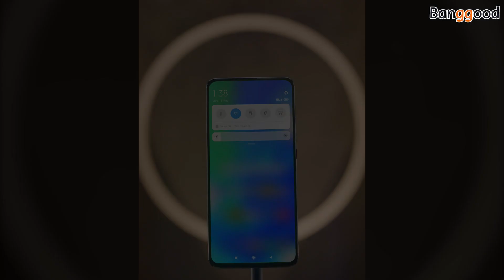POCO F2 Pro Global Version 64MP Camera 8K Video 6GB 128GB 5G Smartphone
Description
POCO F2 Pro Global Version 6.67 inch Snapdragon 865 4700mAh 30W Fast Charge 64MP Camera 8K Video 6GB 128GB 5G Smartphone
6.67 inch AMOLED Display
64MP Quad Rear camera
20.0MP Po-pup Front Camera
4700mAh Battery, NFC
30W fast charge